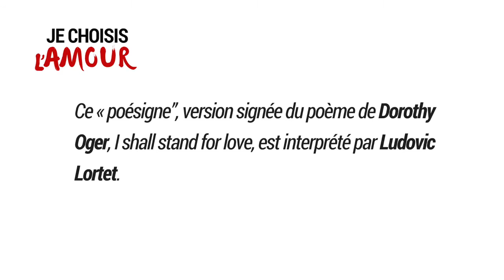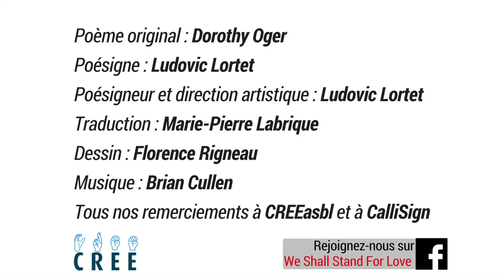Je Choisis l Amour Poesigne de Ludovic Lortet sur un poeme de D Oger SRT FR HR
Ce poésigne, créé et interprété par le poète signeur, Ludovic Lortet, est une version du poème "For Love".

"For Love" (Je choisis l'amour) a été écrit par Dorothy Oger à la suite des attentats de Bruxelles de mars 2016 et traduit spontanément en plus de 50 langues, faisant l’objet de contributions venues du monde entier.

En langue des signes, le poème original n’a pas été traduit mais a fait l’objet d’une re-création, en raison des règles propres à la poésie signée.

pour toutes les traductions et interprétations artistiques du poème "For Love".

Poème original : Dorothy Oger
Poésigne : Ludovic Lortet
Poésigneur et direction artistique : Ludovic Lortet
Traduction : Marie-Pierre Labrique
Art (fond d'écran): Florence Rigneau
Musique (générique de fin): Brian Cullen

Tous nos remerciements à Laura Schlichter, CREEasbl et CalliSign pour leur soutien.